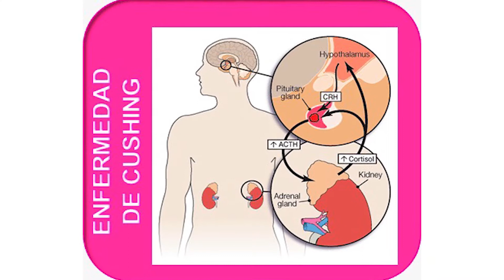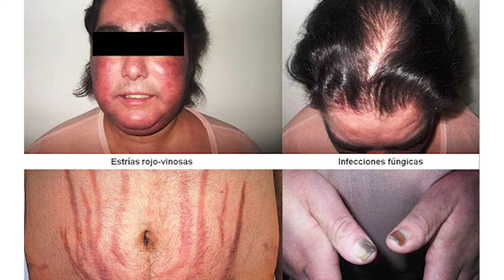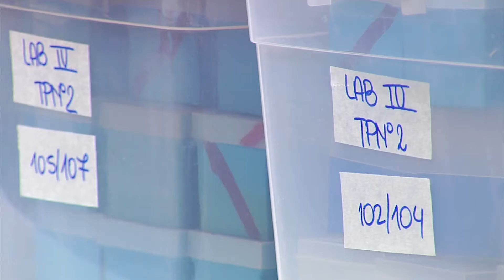8 de abril: Día de la Enfermedad de Cushing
¿Sabías que afecta más a mujeres y puede producir aumento de peso, hipertensión arterial, problemas cardiovasculares y diabetes?